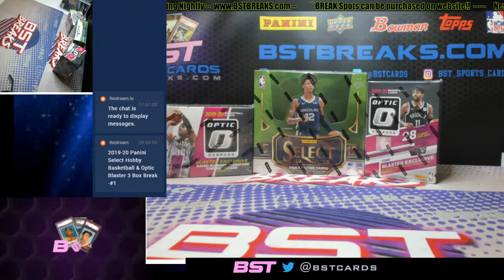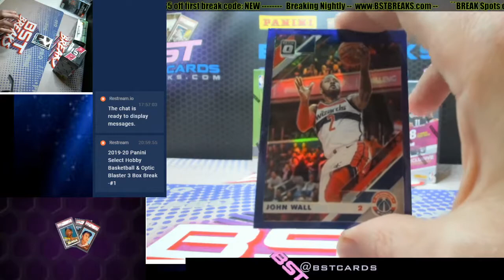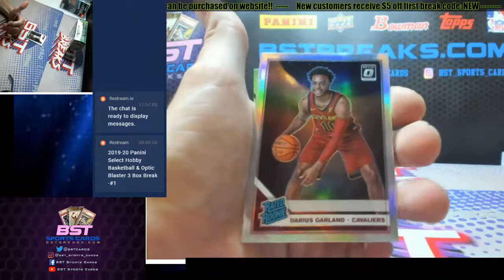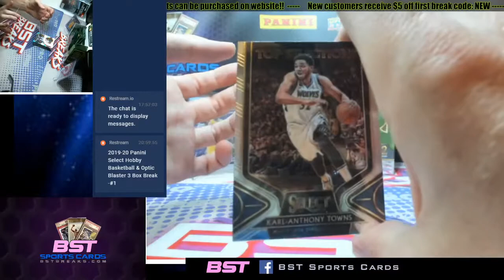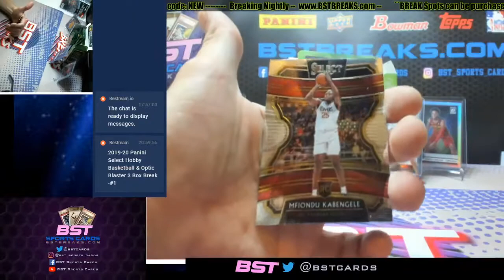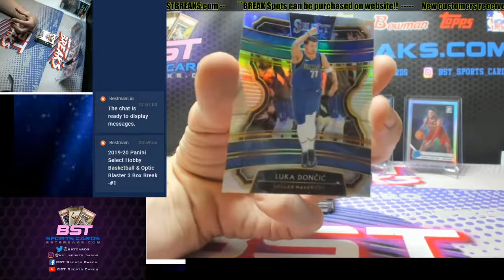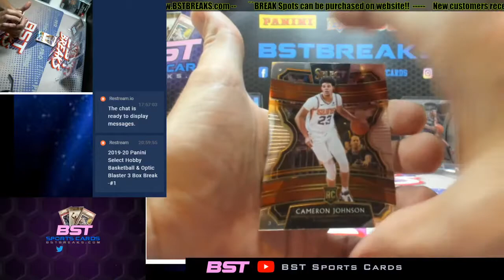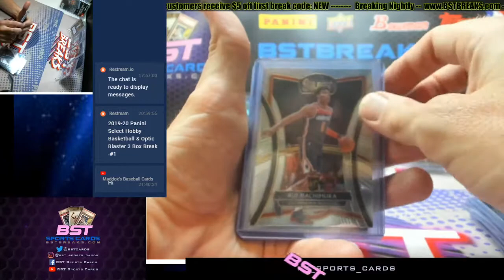2019-20 Panini Select Hobby Basketball & Optic Blaster 3 Box Break -#1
For more live breaks check us out Breaking live nightly see our website for more.